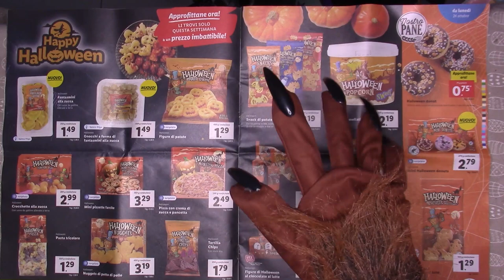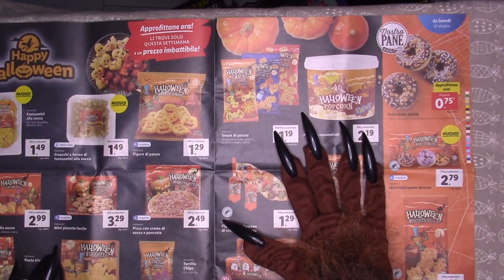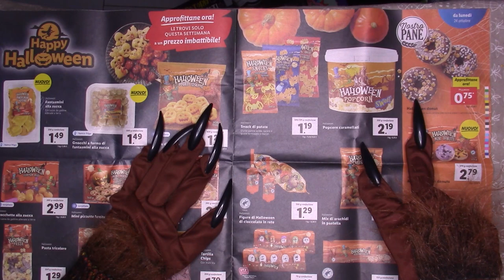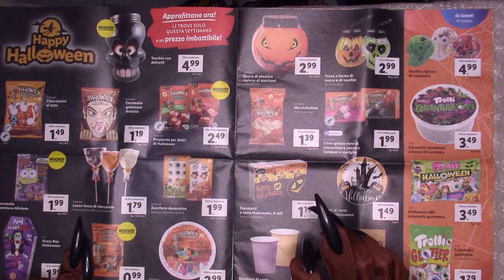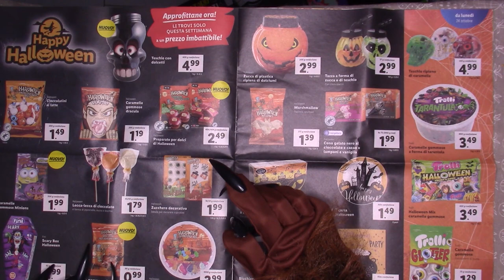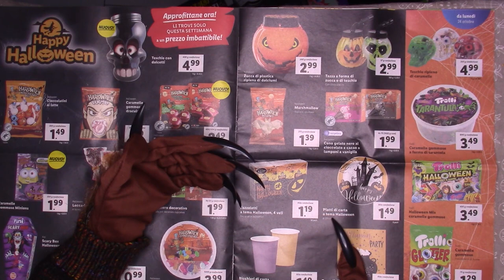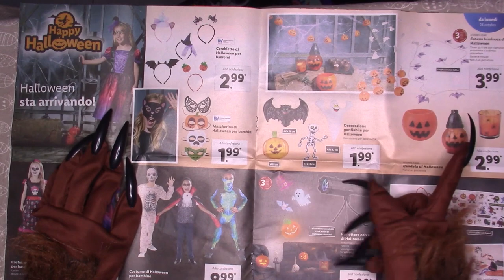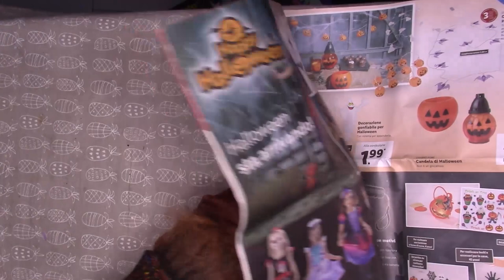Volantino LIDL halloween 2022 ASMR